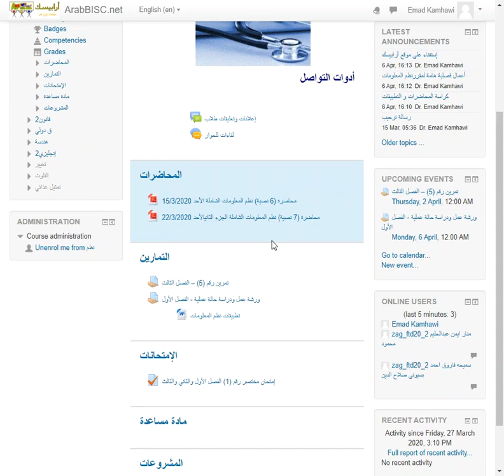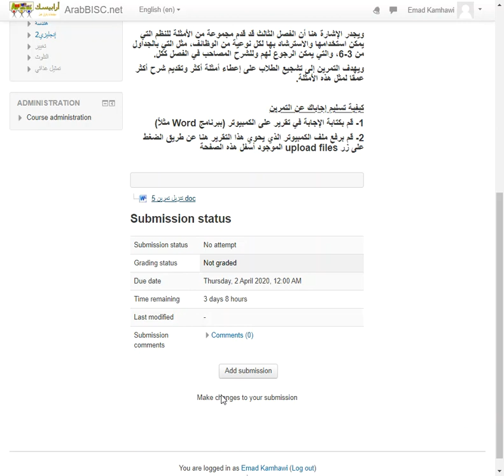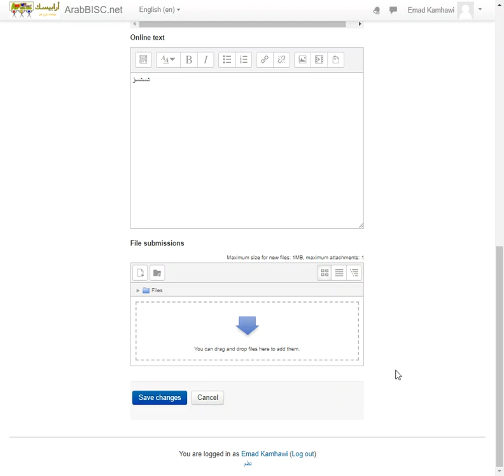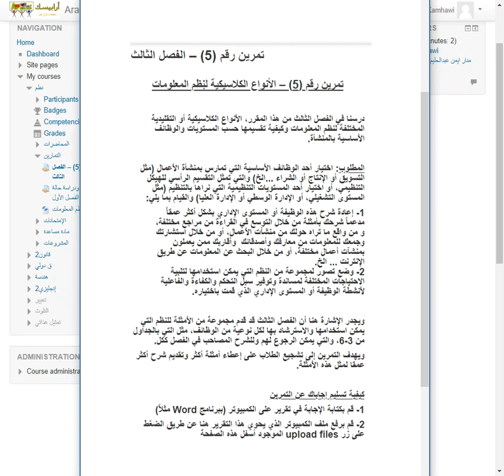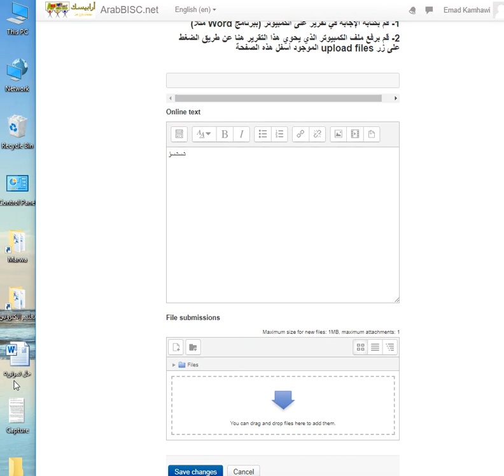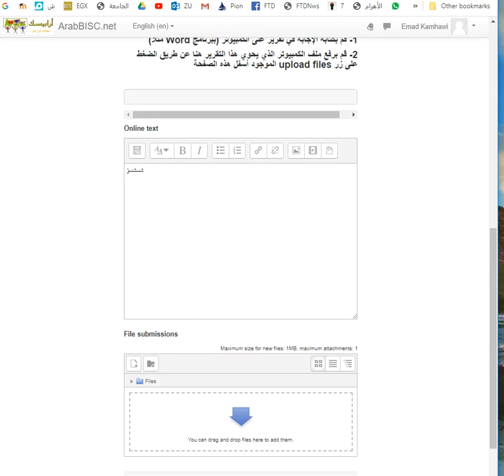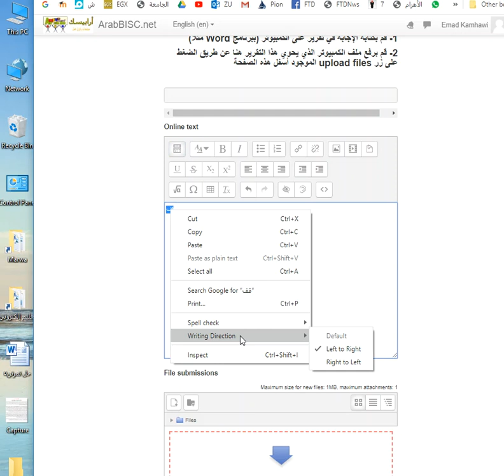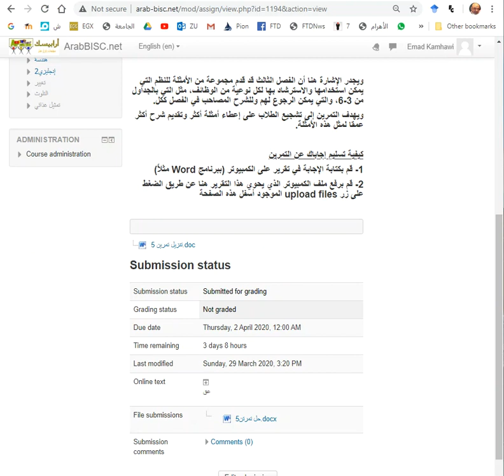AtmptAsgnmnt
شرح للطلاب كيفية رفع إجابة تمرين (أو واجب، أو تكليف طلابي أو شيت أو مشروع أو حتى إمتحان) على أرابيسك موقع التعليم الإلكتروني لكلية التكنولوجيا والتنمية